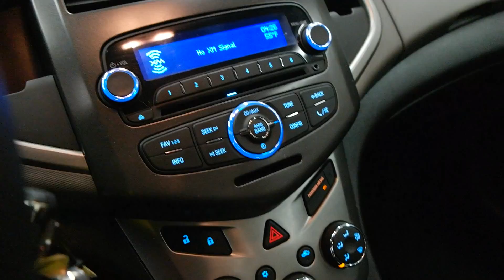2013 Chevrolet Sonic 4dr Sdn Auto LT 4 Door Car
This is a 2013 Chevrolet Sonic 4dr Sdn Auto LT 4 Door Car Front Wheel Drive with 6-Speed A/T transmission Orange[GCR,Inferno Orange Metallic] color and Jet Black/Dark Titanium interior color. This video is recorded and uploaded by MobileInspector.